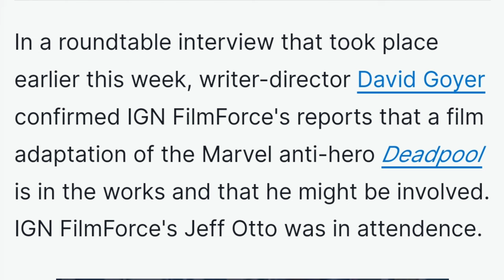Deadpool (2016) Reseña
Con motivos del estreno de Deadpool & Wolverine, decidí viajar en el tiempo y revisitar la película que lo comenzó todo.